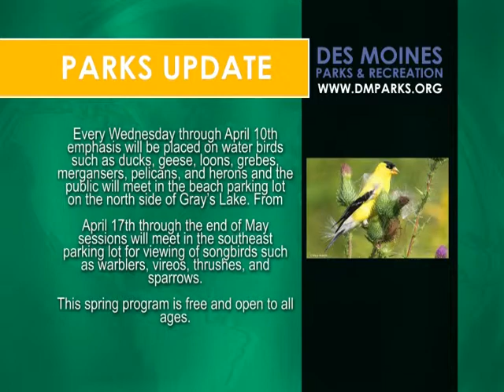City of Des Moines Parks Update 4/2013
Spring is here and Parks has lots happening to keep you adn your little ones and K-9s up and moving